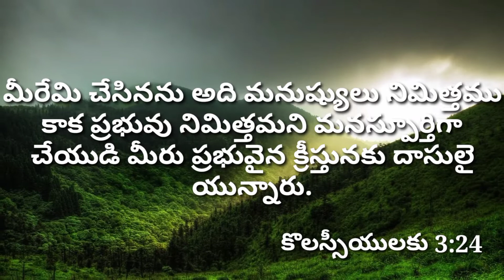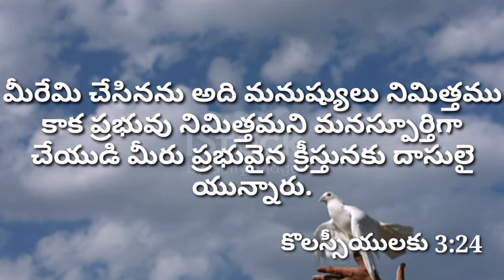#TODAY'S WORD OF GOD## ఈరోజు దేవుని వాక్యము# 28.10.2020